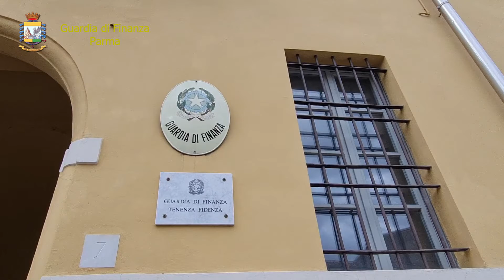Sequestri Fidenza video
GDF Parma sequestro a Fidenza